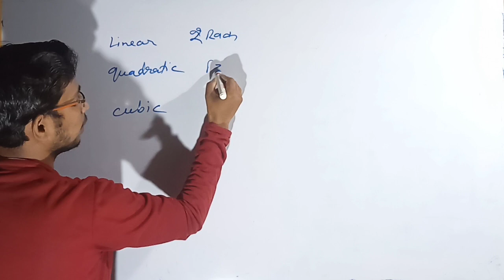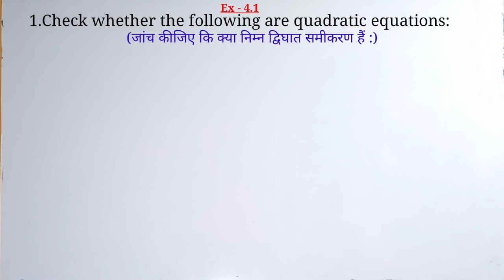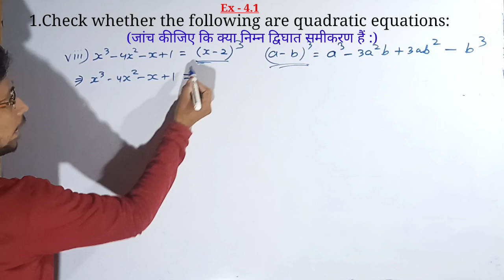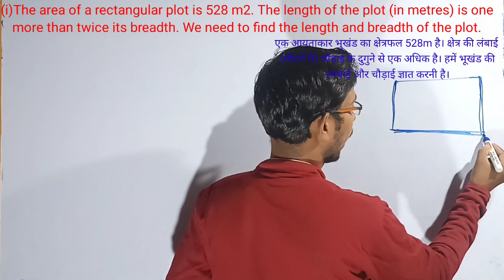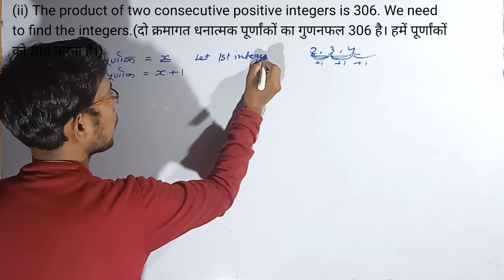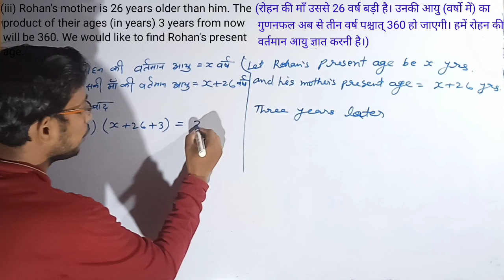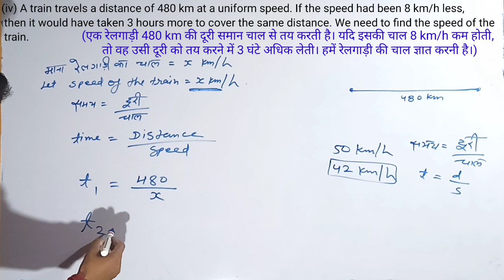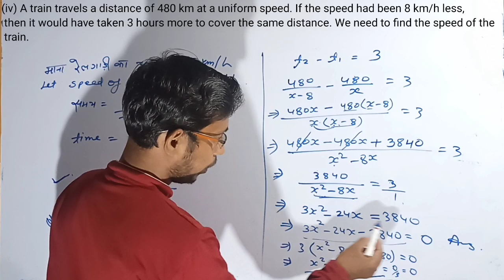Quadratic Equations Class 10|| द्विघात समीकरण||Class 10 math chapter 4||Ex-4.1||Innovative Classes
exercise 4.1
innovative classes
by pancham sir